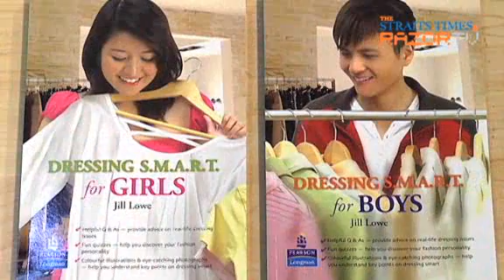Fashion-nation with girls (Jill Lowe Pt 1)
Are Singapore girls good dressers, or bad? Let image consultant, Jill Lowe, who's just published two guide books for dressing smart, show you some tips to outfit yourself. E-von takes Jill to Orchard Rd to check out how Singapore girls are doing.